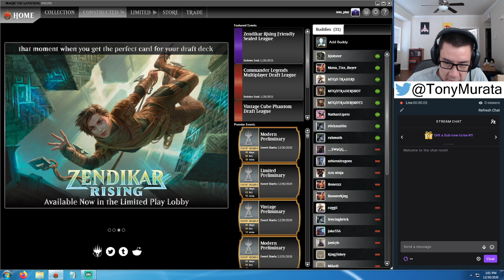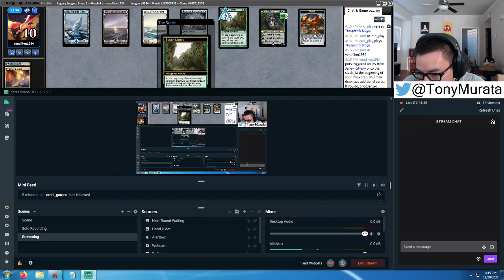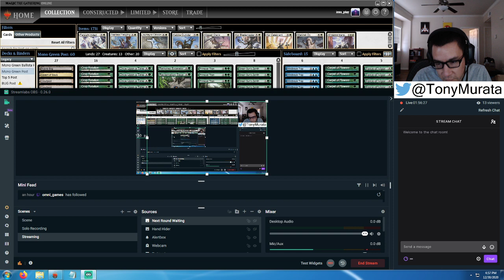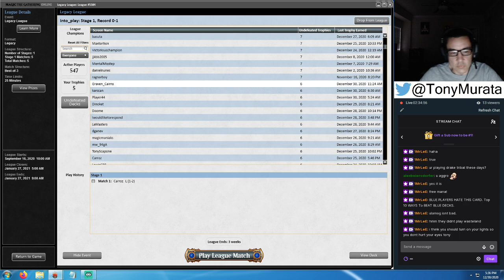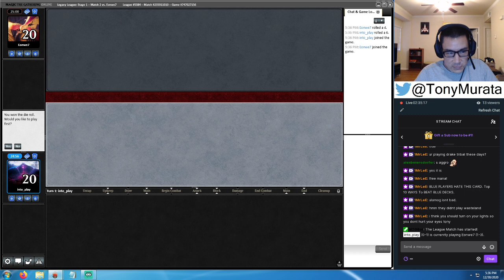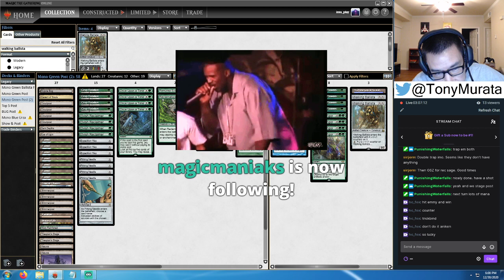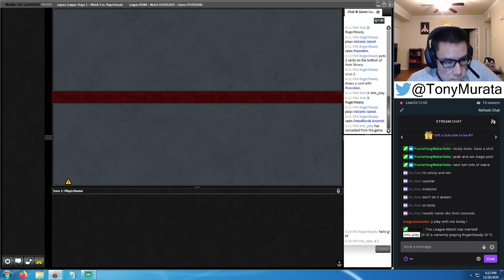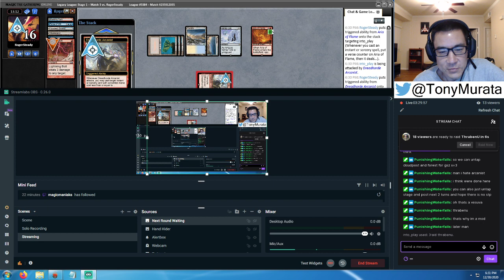Legacy Leagues - Mono Green Post - 12/30/20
Maindeck:
7 Forest
1 Misty Rainforest
4 Cloudpost
4 Glimmerpost
2 Vesuva
2 Thespian's Stage
1 Eye of Ugin
1 Karakas
1 Cavern of Souls
1 Bojuka Bog
1 Glacial Chasm
1 Maze of Ith
1 Dark Depths

4 Elvish Reclaimer
3 Primeval Titan
1 Ramunap Excavator
1 Reclamation Sage
1 Emrakul, the Aeons Torn
1 Ulamog, the Ceaseless Hunger
1 Kozilek, Butcher of Truth
1 Walking Ballista

4 Crop Rotation
4 Once Upon a Time
4 Green Sun's Zenith
4 Expedition Map
4 Pithing Needle

Sideboard:
4 Force of Vigor
4 Carpet of Flowers
4 Mindbreak Trap
2 Surgical Extraction